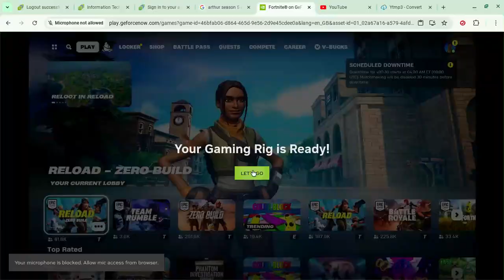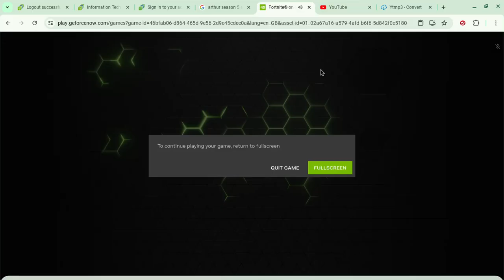im leaving today lol